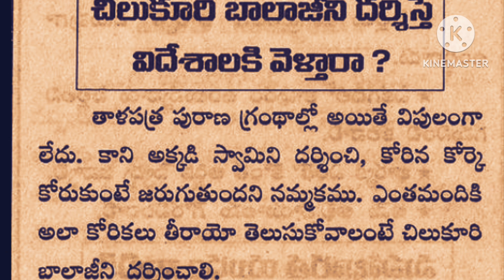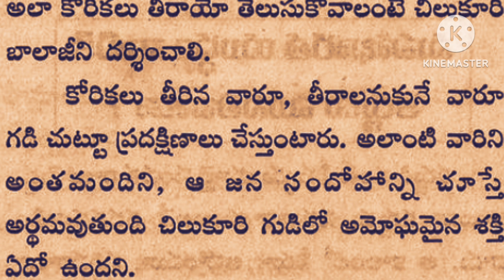చిల్లకూరి బాలాజీ ని ధర్శించి మొక్కుకుంటే విధీశాలకు వెళుతారా.........??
చిల్లాకూరి బాలాజీని దర్శించి మొక్కుకుంటే విధేశాలకు వెళతారా. ???